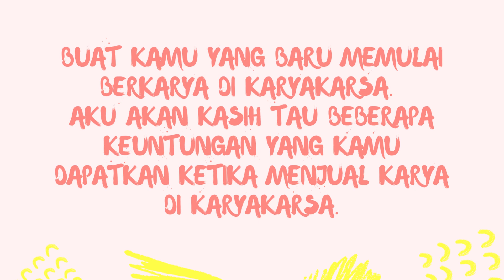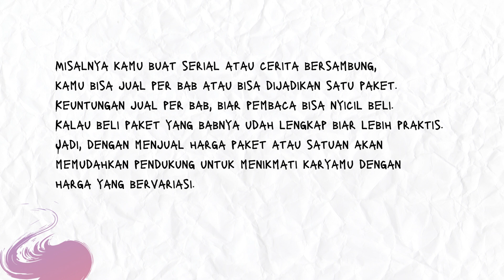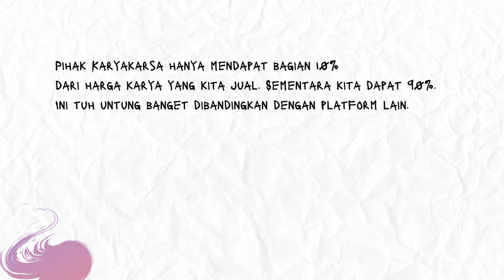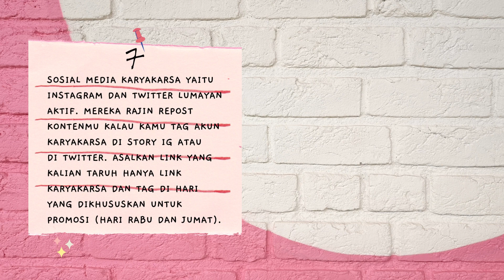BEBERAPA KEUNTUNGAN MENJUAL KARYA DI KARYAKARSA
Karyakarsa adalah salah satu platform buatan Indonesia yang bisa dijadikan tempat menjual karya baik itu karya tulis, video, audio, foto, webtoon, dll yang sangat menguntungkan para kreator.

Silakan simak video ini untuk mengetahui apa saja keuntungan yang diperoleh kreator saat menjual karya di Karyakarsa.

Baca Ceritaku di:

Fizzo:
- Cinta Saja Tak Cukup